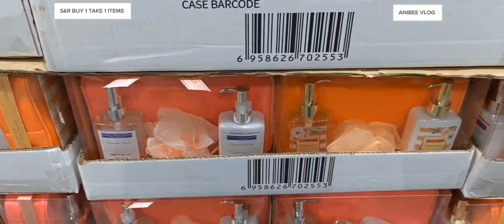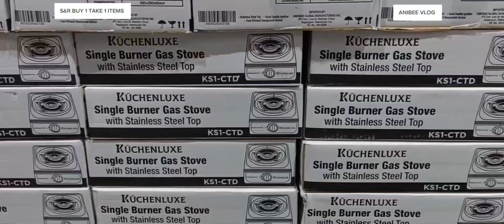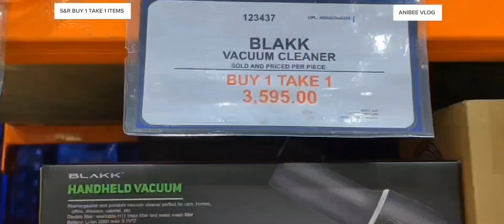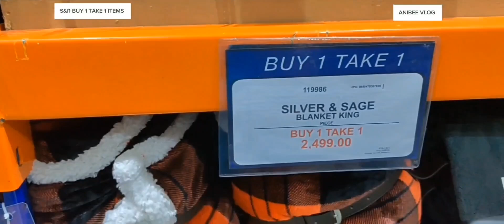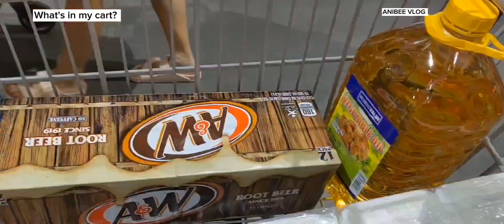BUY 1 TAKE 1 ITEMS PLUS WHAT'S IN MY CART OCT. 30 2023 VISITED THE STORE.